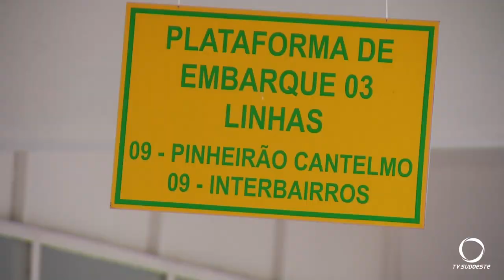Valor do transporte coletivo é reajustado em Beltrão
Gestão Pública: Uma ordem judicial determinou que o bilhete passasse de R$ 3,88 para R$ 4,73.